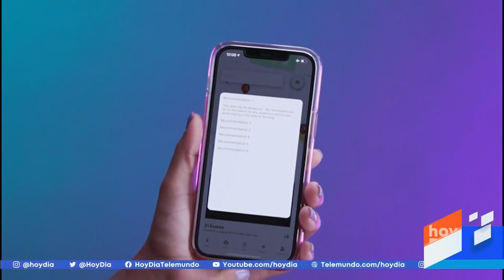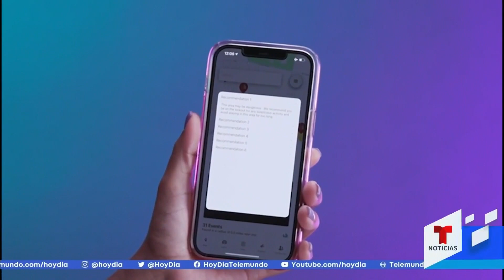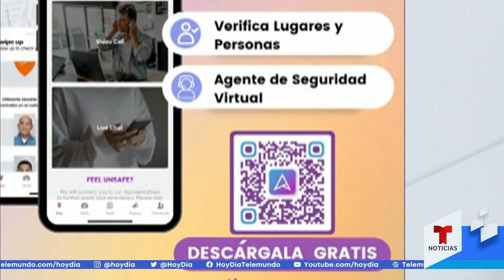Latinas crean app para prevenir la violencia de género | hoyDía | Telemundo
Video oficial de hoyDía. Con la finalidad de prevenir ataques por violencia de género, las emprendedoras Claudia Zorrilla y Mayrel González crearon la app 'Aware', la cual alerta sobre posibles agresores en zonas de Puerto Rico.